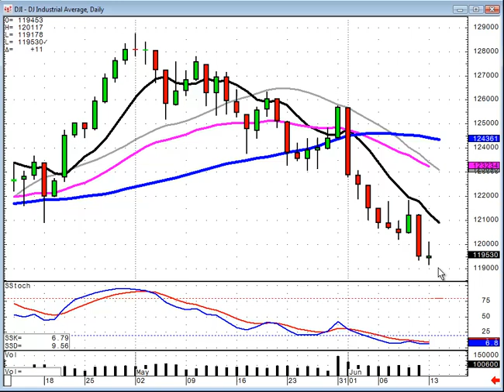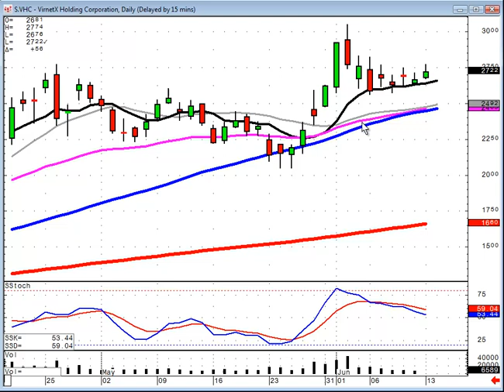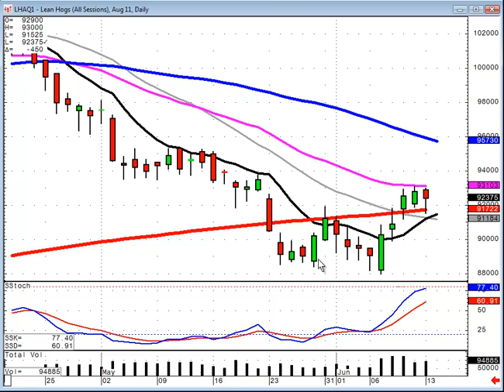Candlestick Forum Market direction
DOW still in downtrend, Nas did doji on the 200 MA